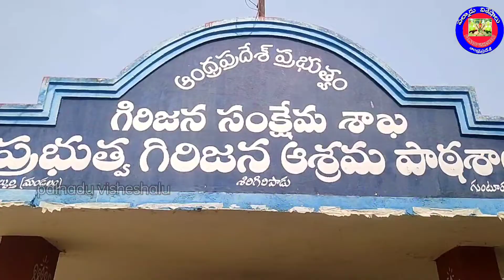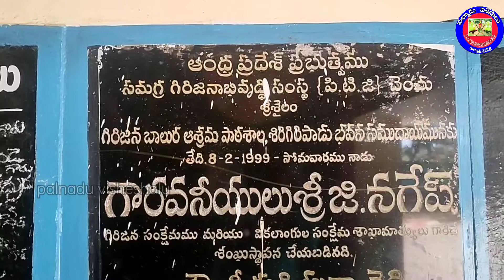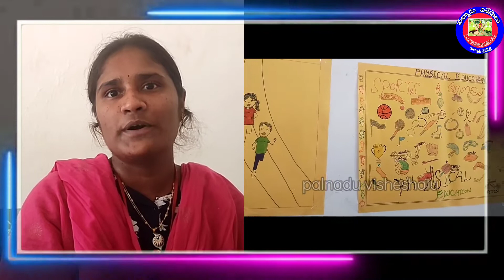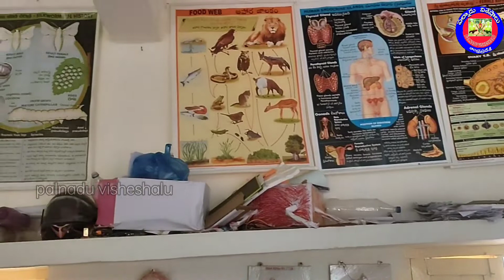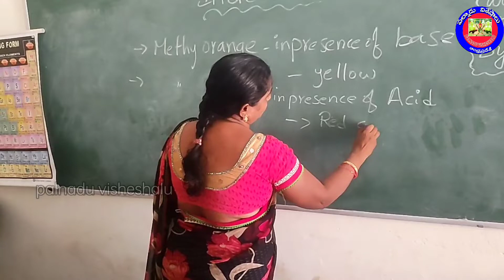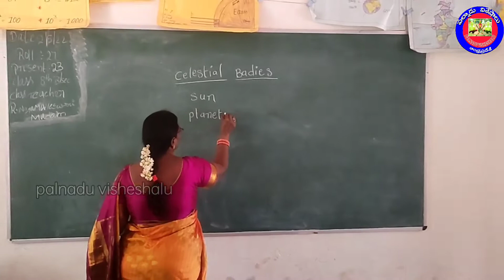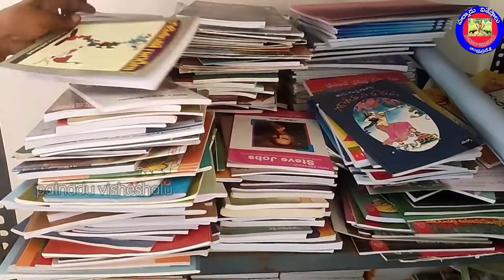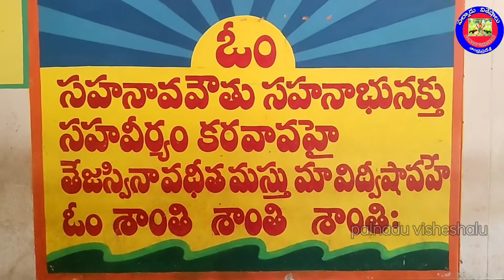గిరిజన సంక్షేమ ఆశ్రమ పాఠశాల శిరిగిరిపాడు.